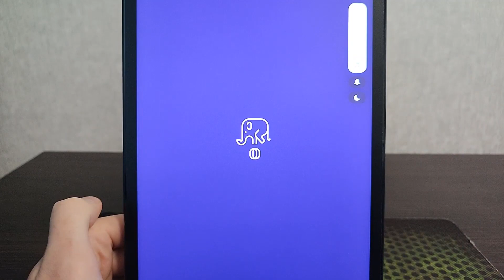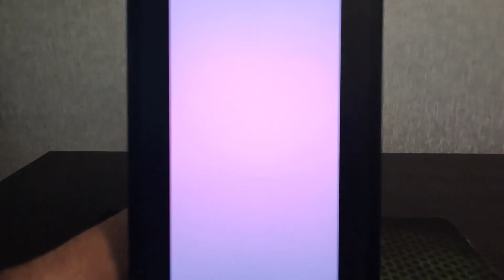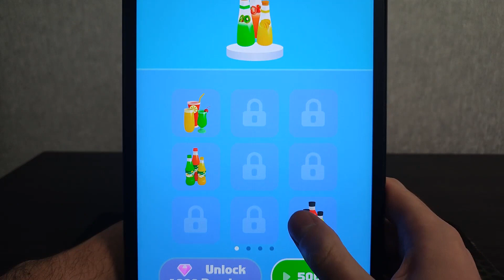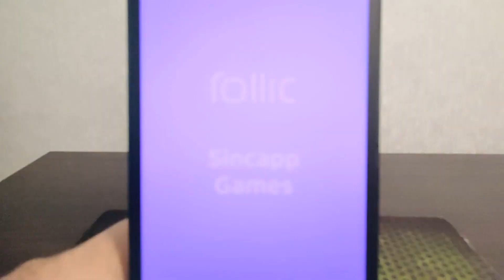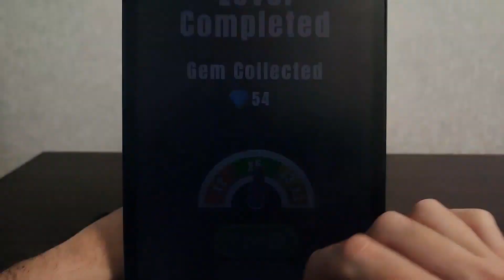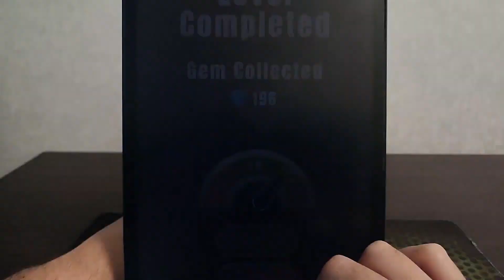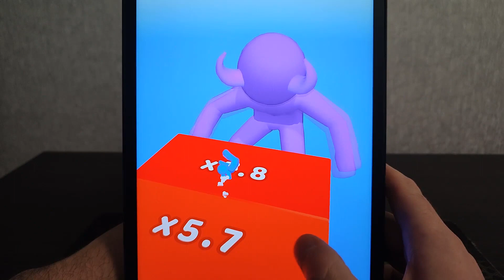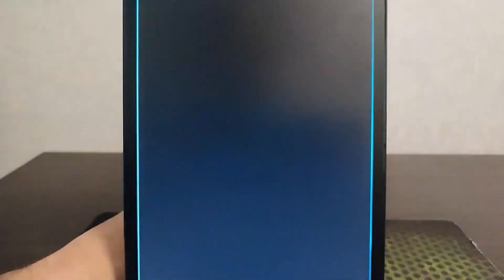Crowd Number Run 3D,Juice Run,Stack Rider,Battery Run,Blob Runner 3D,Pancake Run,Mashup Hero,Smash